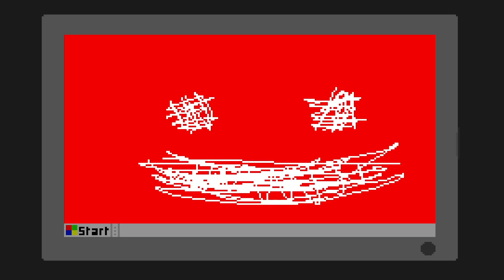Far Away Demo Playthrough / Longplay / Walkthrough (no commentary)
Playthrough of the  Far Away demo, recorded by Dahlia, published 25 November 2020.